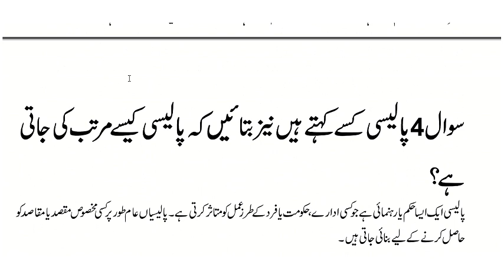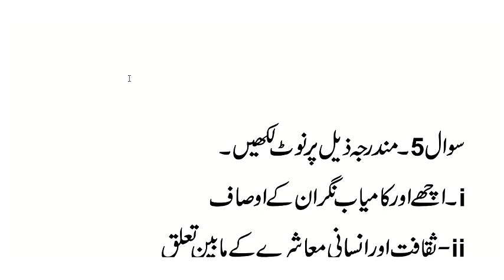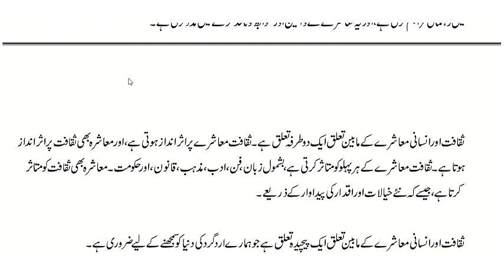AIOU || Course Code || 413 || Autumn 2023 || Assignment No#1